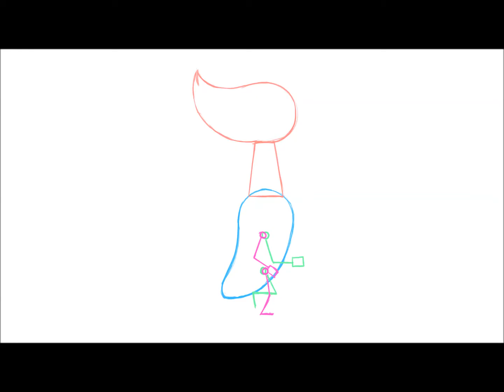Brush walk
Studio dell'animazione del logo per questo canale